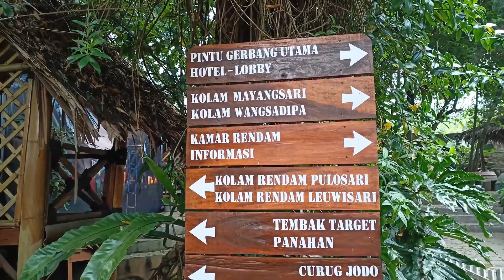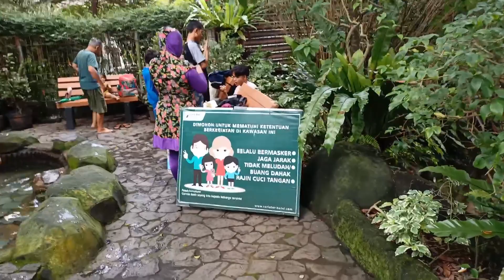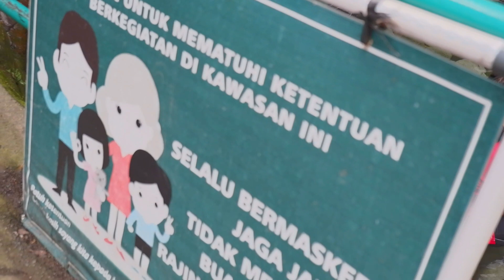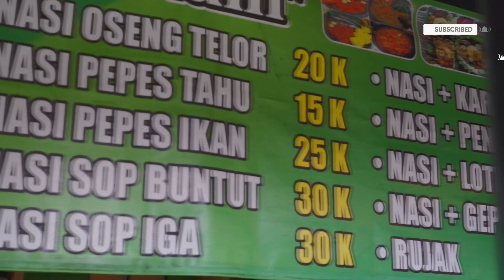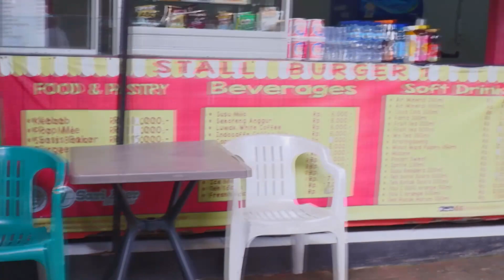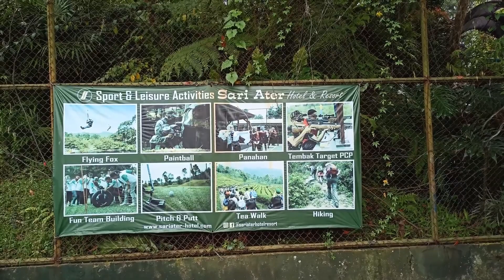Wisata Alam Jawa Barat Terbaik|SARI ATER HOT SPRING CIATER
Jadikan setiap momen perjalanan dan petualanganmu tak terlupakan dengan koleksi peralatan fotografi dan traveling yang luar biasa! Temukan lebih banyak di sini dan abadikan kenangan indahmu sekarang!

Ini adalah video wisata alam Jawa Barat terbaik yaitu Sari Ater Hot Spring Ciater  sebuah tempat wisata pemandian air panas dan salah satu tempat latihan panahan. Happy watching...